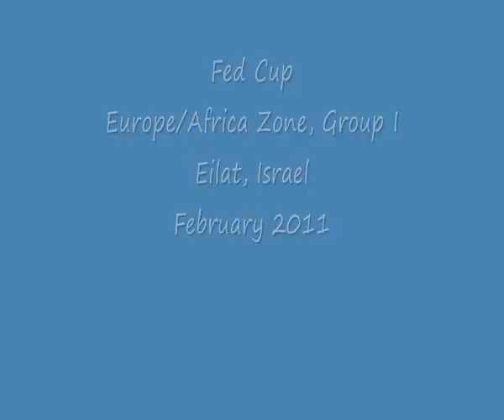Fed Cup 2011 - Magda Linette vs. Julia Glushko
Photos from the Magda Linette vs. Julia Glushko match, held in Eilat, February 2011, as part of the Fed Cup Europe/Africa Zone, Group I tournament.